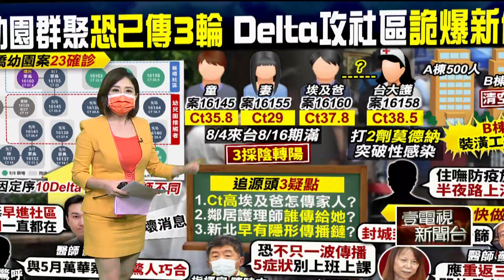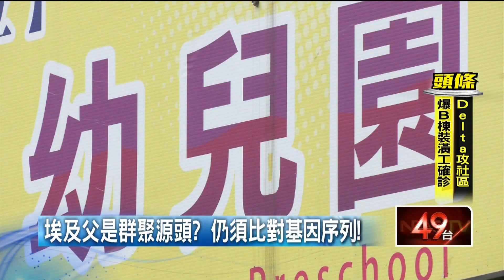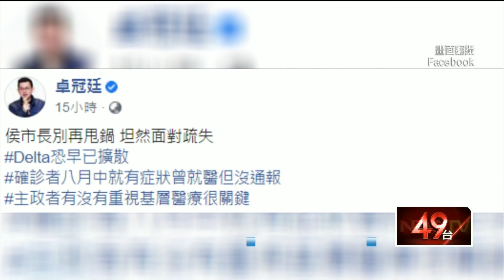源頭是埃及父？ 專家：仍需比對基因序列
新北幼兒園這波疫情拉警報！到底誰是源頭？目前指揮中心表示，無法證實境外返台的埃及父親就是染疫源頭。有專家認為，台大麻醉護理師，不排除有可能是在社區，被埃及返台父親一家人所傳染，也有專家懷疑，新北可能存在有Delta傳播鏈。